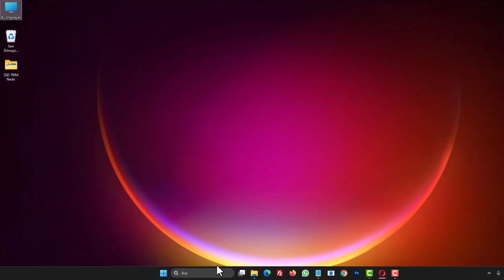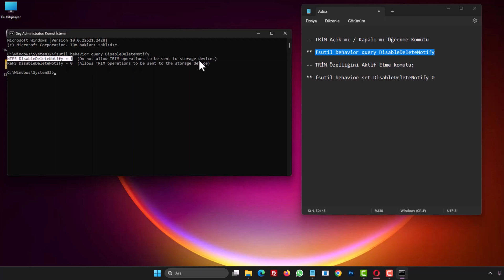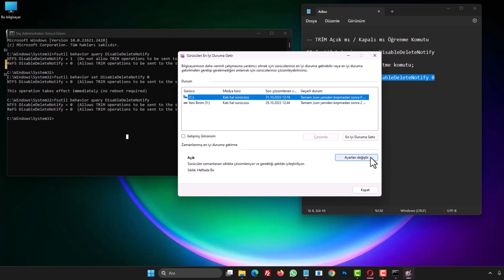SSD DİSK TRIM KOMUTU NEDİR? TRIM NASIL AKTİF EDİLİR?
SSD Trım komutu nedir? Trım nasıl aktif edilir? TRIM komutu, SSD’nin (Katı Hal Sürücüsü) performansını ve ömrünü korumak için kullanılan bir ATA komutudur. SSD’de artık kullanılmayan veri bloklarını işaretleyerek, bu blokların silinmesini ve yeni verilerin yazılması için hazır hale getirilmesini sağlar. SSD’de TRIM Komutunun Faydaları Nelerdir? TRIM komutunun kullanılması, SSD’nin daha uzun ömürlü olmasını ve zamanla performans kaybını önlemesini sağlar. Ayrıca, silinen verilerin yerine yeni verilerin daha hızlı yazılmasına olanak tanır. TRIM Komutu SSD’nin Hızını Artırır mı? TRIM komutu doğrudan SSD’nin okuma/yazma hızını artırmaz; ancak, SSD’nin verimli bir şekilde çalışmasını ve zamanla performansının düşmemesini sağlar. TRIM Komutu Nasıl Çalışır? TRIM komutu, işletim sisteminin, SSD’ye hangi veri bloklarının artık kullanılmadığını ve silinebileceğini bildirmesini sağlar. Böylece SSD, bu blokları temizleyerek yeni veriler için yer açar.

-- TRİM Açık mı / Kapalı mı Öğrenme Komutu:
👉 fsutil behavior query DisableDeleteNotify

-- TRİM Özelliğini Aktif Etme komutu:
👉 fsutil behavior set DisableDeleteNotify 0

☑️ Önerilen  Videolar;

SSD (Katı Hal Sürücü) diskler, hız ve dayanıklılık konularında büyük avantajlar sunsa da, zaman içinde performans kaybı yaşayabiliyorlar. İşte bu noktada karşımıza TRIM komutu çıkıyor. SSD disklerlerde trim açma, geleneksel sabit disk sürücülerine kıyasla daha hızlıdır ve rastgele erişimde büyük bir avantaj sunarlar. Ancak, veri yazma ve silme işlemleri sırasında bazı zorluklar yaşarlar. SSD birleştirme, Bu zorlukların bir sonucu olarak, kullanılmayan veriler zamanla SSD disklerde performans kaybına yol açabilir. İşte bu performans kaybını önlemek ve SSD disklerin ömrünü uzatmak için TRIM komutu devreye girer. TRIM, kullanılmayan verileri temizlemek ve boş hücreleri hazır hale getirmek için tasarlanmış bir komuttur. Bu, yazma işlemleri sırasında daha fazla hücreye yazma olanağı sunar ve böylece SSD disklerin daha uzun süre dayanmasını sağlar. Ayrıca, performansı artırır, çünkü işletim sistemi verilere erişirken daha az zaman harcar.

➡️ Konu Anlatım:

TRIM Nedir ve Neden Önemlidir? SSD disklerde TRIM terimi, kullanılmayan verileri temizlemek ve böylece SSD disklerin performansını artırmak için kullanılan bir işlemi ifade eder. Bir dosya silindiğinde veya taşındığında, işletim sistemi bu bilgiyi SSD disk ileterek hangi hücrelerin boşaltılması gerektiğini bildirir. SSD disk, bu bilgiye dayanarak kullanılmayan hücreleri temizler. Bu sayede diskiniz daha hızlı çalışır ve ömrü uzar.

TRIM Özelliğini Kontrol Etme Adımları

Eğer TRIM özelliğinin  SSD diskinizde etkin olup olmadığını kontrol etmek istiyorsanız, aşağıdaki adımları izleyebilirsiniz:

1. Windows işletim sisteminde, arama bölümüne "cmd" yazın ve çıkan sonuçlardan "Komut İstemi"ne sağ tıklayarak "Yönetici olarak çalıştır" seçeneğine tıklayın.
2. Açılan komut istemi penceresine şu komutu yazın ve Enter tuşuna basın: [Ekran kaydı esnasında verilen komut]
3. Karşınıza çıkan sonuçlara göre, eğer sonuç sıfırsa, TRIM özelliği etkin demektir ve herhangi bir şey yapmanıza gerek yoktur. Ancak, eğer sonuç 1 ise, TRIM kapalı demektir ve etkinleştirmeniz gerekmektedir.
4. TRIM özelliğini etkinleştirmek için, komut istemine şu kodu yazıp Enter tuşuna basın: [Ekran kaydı esnasında verilen komut]
5. Tekrar kontrol etmek için yine aynı komutu kullanarak TRIM özelliğinin etkin olduğunu gözlemleyebilirsiniz.

Windows'un Sürücüleri En İyi Duruma Getir Özelliği

Son olarak,  SSD disklerin performansını daha da artırmak için Windows'un "Sürücüleri En İyi Duruma Getir" özelliğini kontrol edebilirsiniz. Bu özellik, belirli aralıklarla  SSD disk'e TRIM komutu göndererek kullanılmayan verileri toplar ve diskin performansını düşmesini engeller.

Ayarları değiştirmek için aşağıdaki adımları izleyebilirsiniz:

1. Arama bölümüne "Sürücü Birleştir" yazın ve çıkan sonuçlardan "Birleştir ve İyileştir" seçeneğine tıklayın.
2. Seçtiğiniz disk için bu seçeneğin açık olduğundan emin olun.
3. "Ayarları Değiştir" seçeneğine tıklayarak TRIM istek gönderme zamanını belirleyin. Önerimiz, bir haftada bir seçeneğini kullanmanızdır. Bu sayede Windows, belirtilen aralıkta SSD diske TRIM komutu gönderir ve kullanılmayan verileri toplar, böylece diskiniz performansını korur.

✅ ssd bilgisayar trim Video konu İçeriği;

00:00 SSD TRIM Açma
00:20 SSD TRIM Nedir?
00:30 TRIM neden önemlidir?
00:40 TRIM Nasıl çalışır?
00:55 Komut ekranına giriş
01:08 Öğrenme komutu
01:30 TRIM Komutu etkinleştirme
01:46 Sürücüleri En İyi Duruma Getir
02:05 Zamanlama ayarı